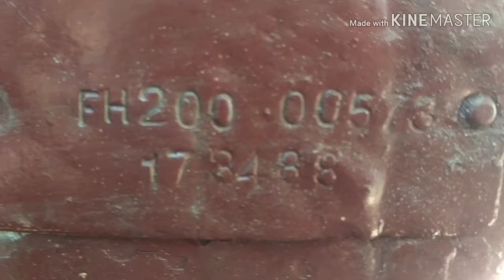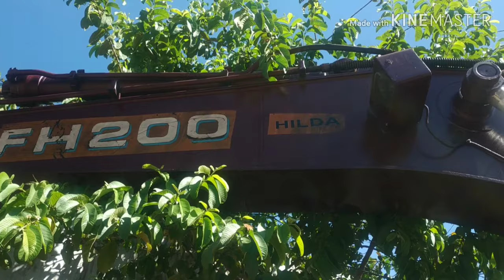Escavadeira FH 200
Essa máquina estava no terreno que eu fiz terraplanagem em Inhaúma rj.